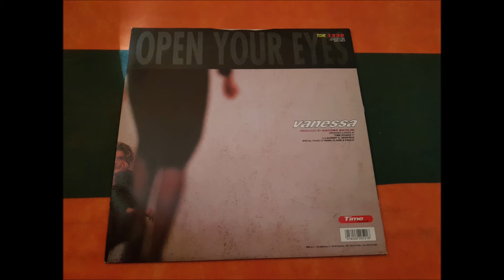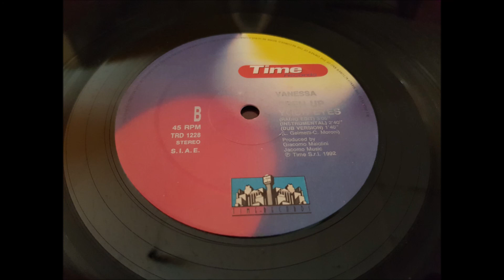VANESSA.(OPEN YOUR EYES.(DUB VERSION.)(12''.)(1992.)